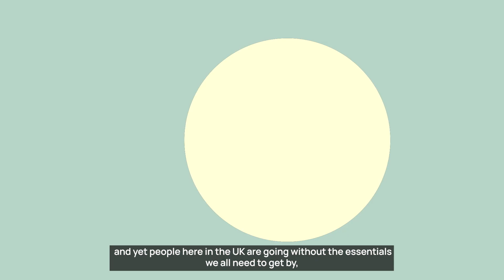Why does the basic rate of Universal Credit need to increase | Joseph Rowntree Foundation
We live in one of the wealthiest countries in the world, but right now 90% of households receiving Universal Credit are going without essentials like food, utilities and vital household goods. We can’t always deal with what life throws at us on our own, so we need to have a system that supports us all to afford the essentials while we recover from setbacks. Join us and Trussell Trust in calling on the government to guarantee that the basic rate of Universal Credit will always cover essentials.